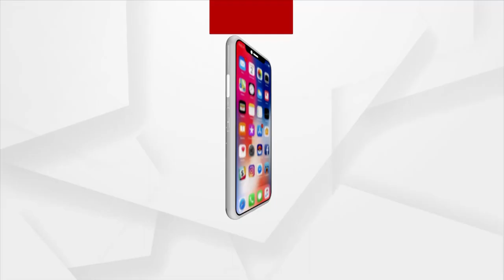Chief Minister Missing from Odisha Assembly's Winter Session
Why is the Chief Minister not attending the Odisha Assembly's Winter Session?, asks BJP MLA Mohan Majhi